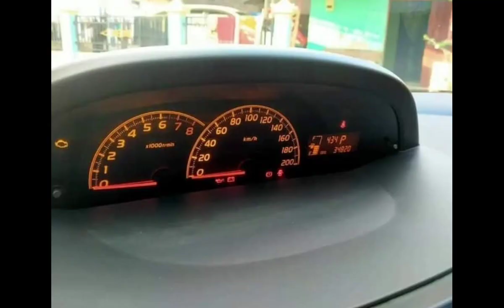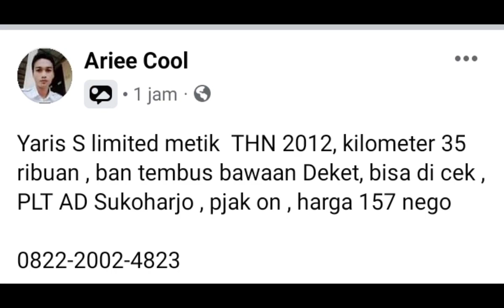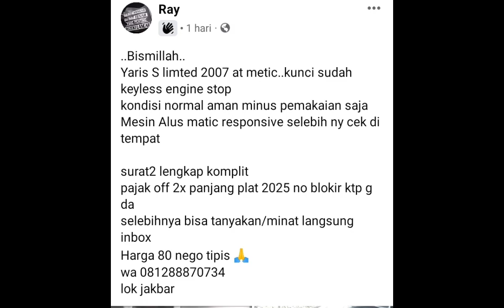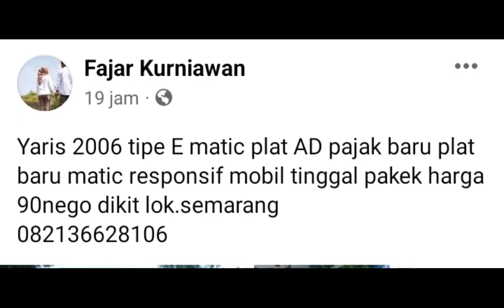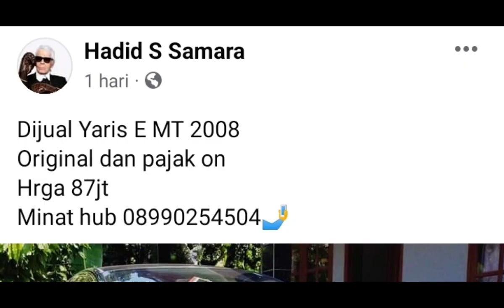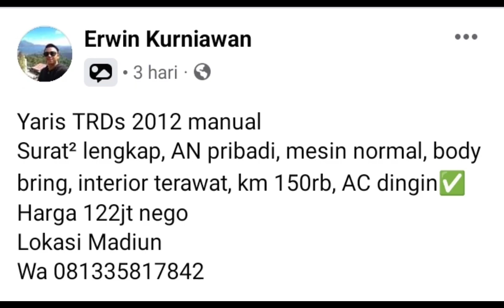harga mobil Toyota yaris bekas murah ,minggu 21 mei 2023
Update harga mobil Toyota yaris bekas murah ,minggu 21 mei 2023

Ke 1
Yaris S limited metik  THN 2012, kilometer 35 ribuan , ban tembus bawaan Deket, bisa di cek , PLT AD Sukoharjo , pjak on , harga 157 nego

Ke 2
Dijual :
Toyota Yaris Tipe S Manual Tahun 2010
Plat L-Surabaya , Surat Tangan Pertama dari Baru , Pajak Hidup 2023 , Kilometer 110rban record dealer Toyota auto2000 dr baru , Kondisi mobil sangat terawat siap pakai , Buku pedoman service , kunci serep lengkap , kacafilm sdh full 3M Crystalline
📍 Lokasi di Surabaya Kota

Ke 3
..Bismillah..
Yaris S limted 2007 at metic..kunci sudah keyless engine stop
kondisi normal aman minus pemakaian saja
Mesin Alus matic responsive selebih ny cek di tempat

surat2 lengkap komplit
pajak off 2x panjang plat 2025 no blokir ktp g da
selebihnya bisa tanyakan/minat langsung inbox
Harga 80 nego tipis 🙏
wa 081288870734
lok jakbar
Ke 4
Yaris 2009/2010 type S
Kondisi istimewa siap pakai ..
Vleg pakai new yaris R16, ban tahun 2021 masih tebal 80%
Manual
Pajak baru
Kilometer 82 ribu
Jarang pakai
Original luar dalam,siap pakai
104 nego di tempat
Lokasi magelang
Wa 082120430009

Ke 5
Yaris 2006 tipe E matic plat AD pajak baru plat baru matic responsif mobil tinggal pakek harga 90nego dikit lok.semarang

Ke 6
Yaris E 2012 MMC Automatic AD-sragen ISTIMEWA
Warna merah favorit, Mesin+matic Sehat, Body Ori kinclong, Interior Ori, Kaki2 senyap, KM rendah
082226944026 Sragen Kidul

Ke 7
Dijual Yaris E MT 2008
Original dan pajak on
Hrga 87jt

Ke 8

Yaris e matic 2011
Kondisi sangat mulus istimewa
Komplit STNK BPKB Faktur manual book lengkap

Lokasi adiwerna tegal
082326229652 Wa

Ke 9
Yaris TRDs 2012 manual
Surat² lengkap, AN pribadi, mesin normal, body bring, interior terawat, km 150rb, AC dingin✅
Lokasi Madiun
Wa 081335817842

Ke 10
Bismillah...
Fore Sale!

Yaris Transmisi Matic Tahun 2011 pemakaian 2012

Mobil Rawatan
Pemakaian Pribadi
Plat H Salatiga
Surat Komplit
Pajak Hidup
Kaki kaki no kropos
Mesin aman tidak rewel
Masih standart tidak rewel
Plat masih Panjang.

Alamat : Warungasem - Batang - Jawa Tengah.
Minat Hubungi :
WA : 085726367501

Nego sampai Jadi